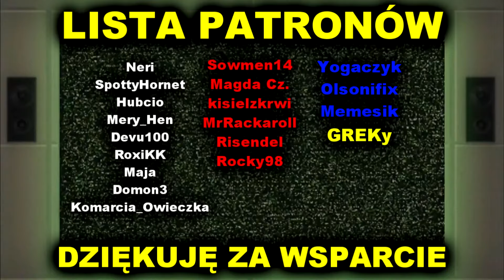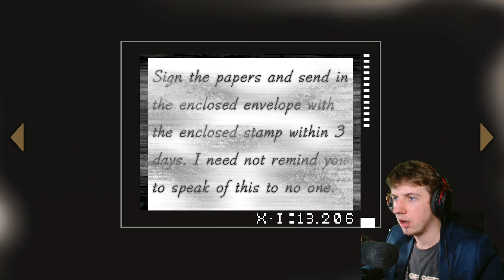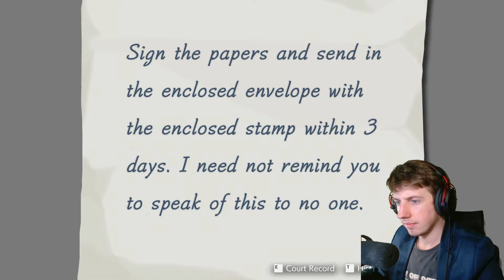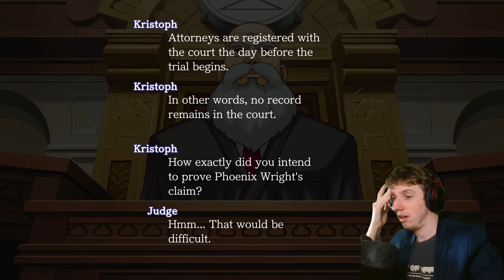KRZYSIEK I KLAKIER | Ace Attorney 4 Apollo Justice | [#62]